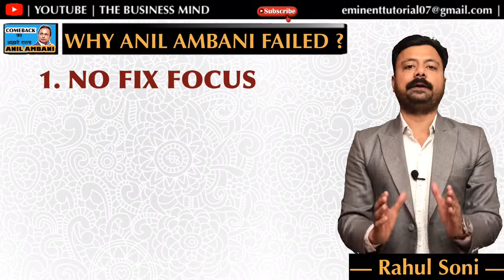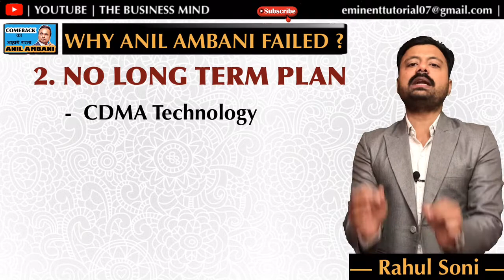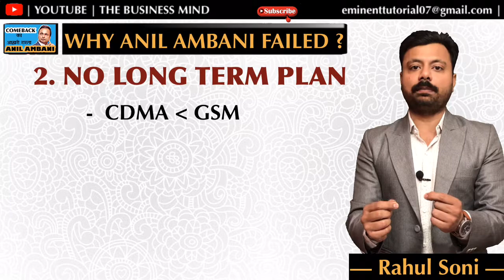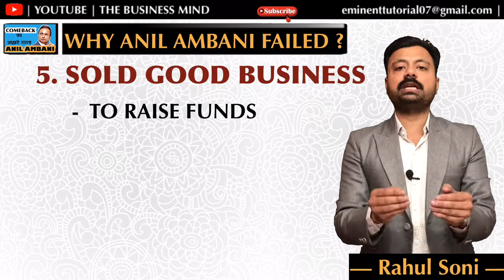How Anil Ambani Can Come Back | Anil Ambani Story | The Business Mind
This video is about How Anil Ambani Can Come Back ? There was a time when Anil Ambani 6th richest man in earth but due to some poor business decisions he lost all money and reputation in business field.

Reliance was divided equally between Mukesh Ambani and Anil Ambani mukesh Ambani took good decision and Anil Ambani took bad decisions.

If you are interested to know How Anil Ambani can Comeback ? Then don’t miss this video.

🙋🏻‍♂️ THANKS 🙏🏻